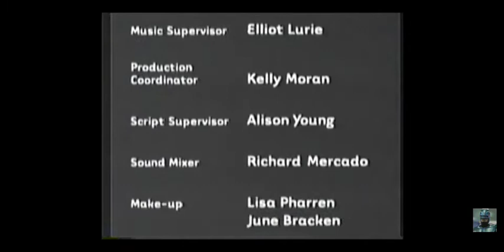Lizzie McGuire End credits 2001